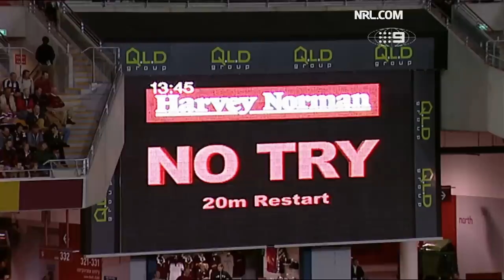Queensland Maroons v New South Wales Blues | Origin Finishes | State of Origin 2004 | Game 2